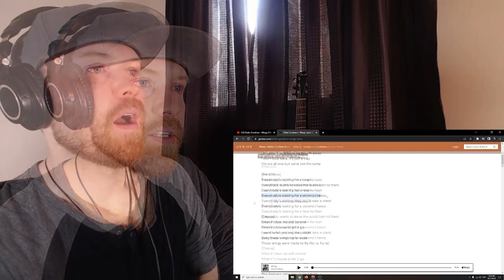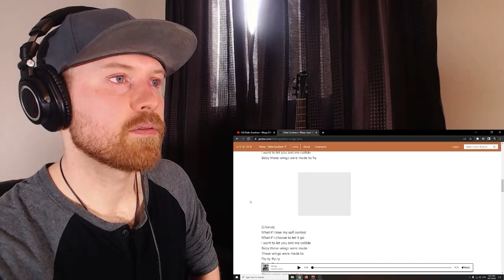LOVED THIS | ANALYZING DELTA GOODREM's - "Wings" | REACTION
Links Include:
2. Join The Community on Discord
4. Other Channels & Podcast
6.👕Merch👕

HAVE ANY SONG SUGGESTIONS?
1. Leave a YouTube comment with the songs you think I should check out next!

If you are an up and coming young entrepreneur or artist and COMMITTED to sharing something special & important with the world please do not hesitate to reach out. I am more than happy to offer support and get you in contact with those who can help you get where you want to be.